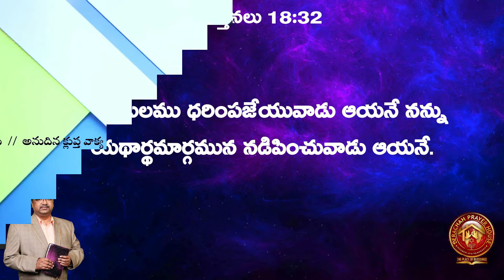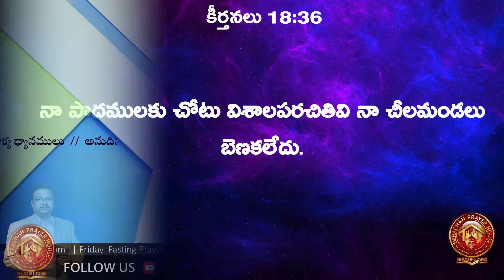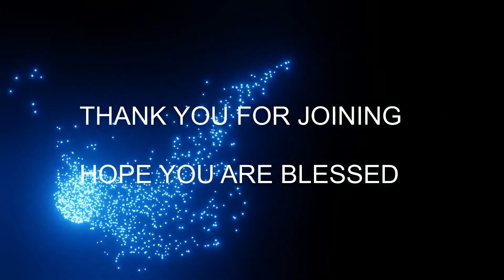2021 06 14 BERACHAH BLESSINGS కీర్తన ( 18 : 32 ) Psalms